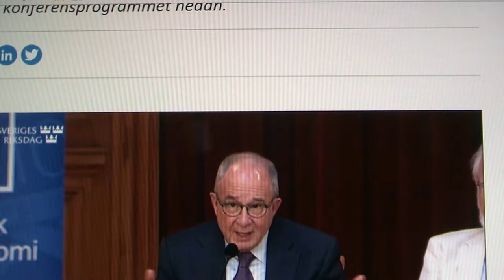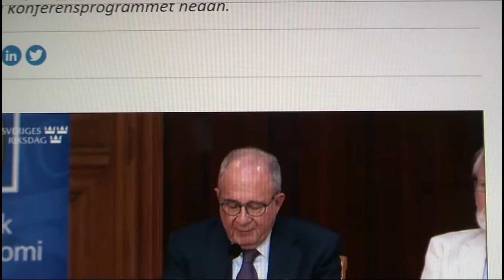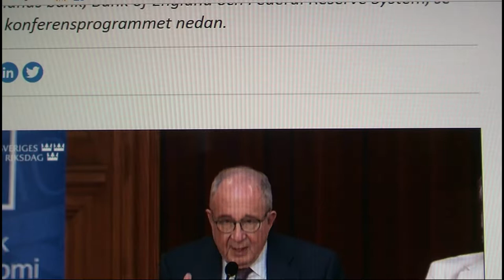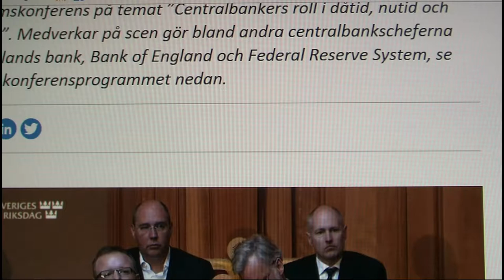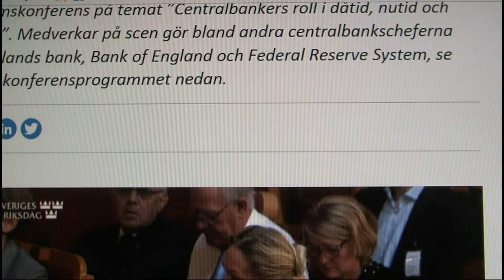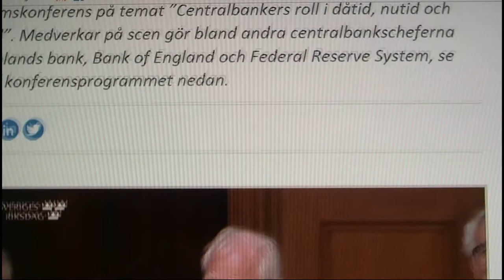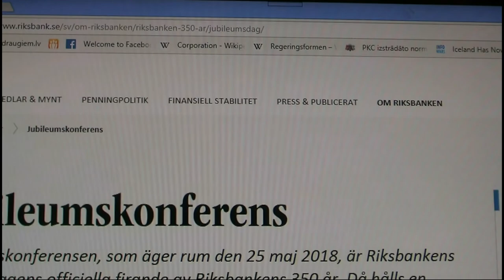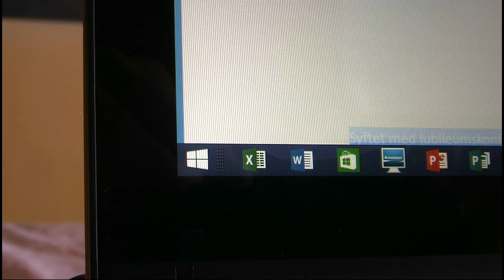Swedish central bank Riksbanken 350 years conference 25.5.18. 1/3